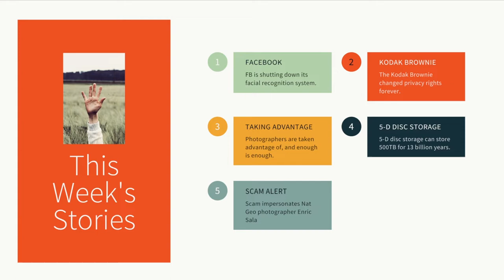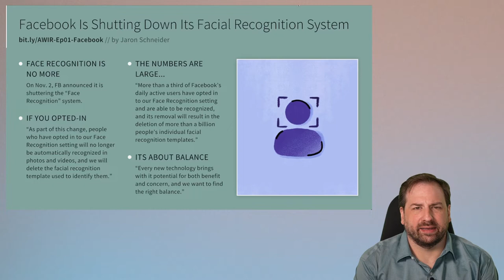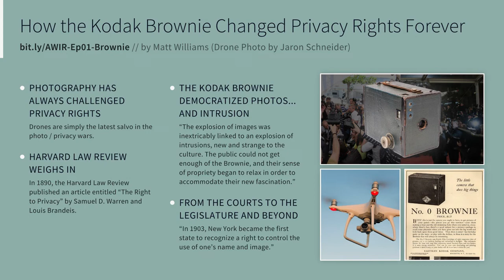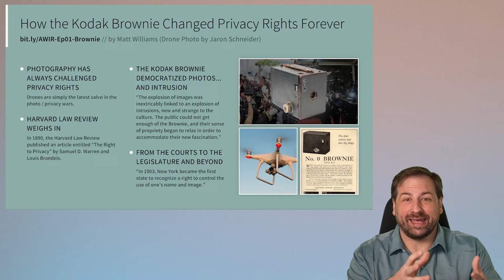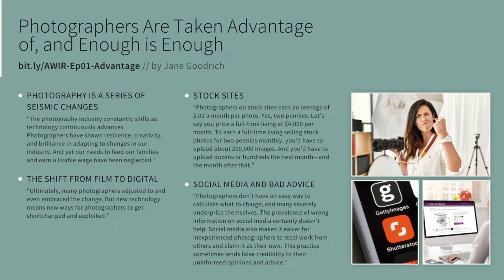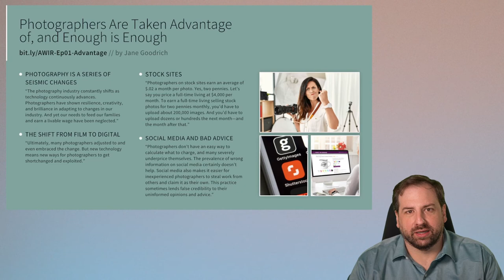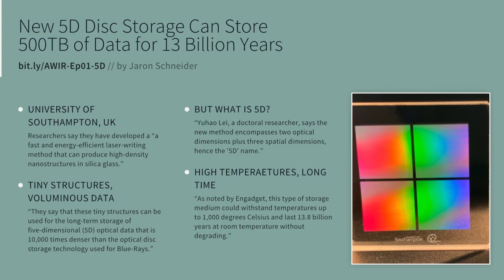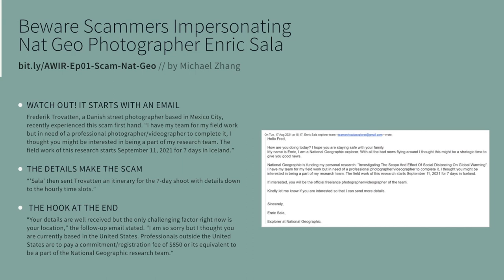ASMP's Week in Review - Episode 01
In partnership with PetaPixel, ASMP (American Society of Media Photographers) and the ASMP Academy brings you this weekly show examining 3-5 stories in the visual creator world that are informative, interesting, or just incredible.

In the premier episode, Thomas looks at Facebooks about-face on facial recognition software, how the Kodak Brownie changed privacy rights forever, why (and how) photographers continue to be taken advantage of, a new 500 TB storage platform, and a new scam targeting photographers featuring Nat Geo photographer Enric Sala.